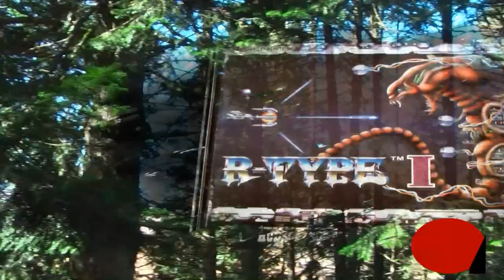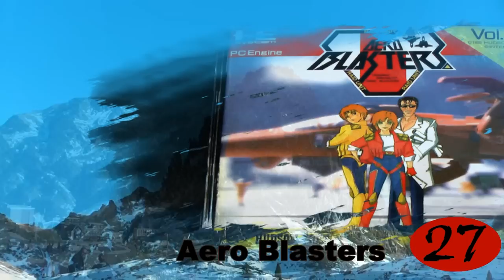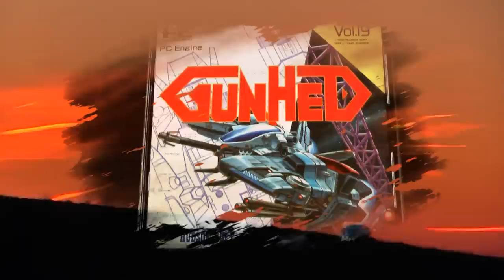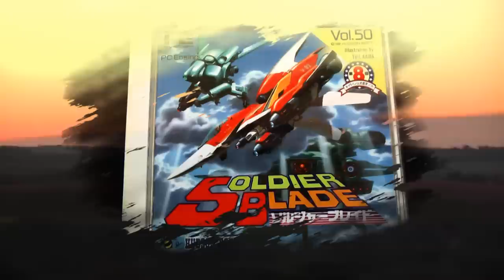Top 50 PC Engine shooters!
It's my unofficial personal top 50 PC Engine shoot em ups. Controversial perhaps. But the PC Engine is controversy itself. I mean, a white console that goes yellow when exposed to light?

I own and play all these games and have ranked them according to: graphics; playability; sound and music; lastability and whether I own them or not (so I missed a few out like super long nosed goblin and Kaiden 00!). And my loose HuCards are not counted (like W Ring and PC Denjin) cos they were in another country at the time.

So while there are some obvious big hits in here, there are some less obvious but worth checking out shooters too.

Background filmed in the Pyrenees mountains, Southern France.